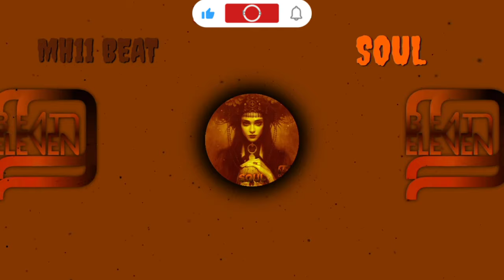FREE TYPE BEAT MH11 _ SOUL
🔥🔥FREE BEAT 🔥🔥
ROAD TO 100SUB

🎹BEAT NAME: SOUL
🎛ARTIST: MH11
🎚️TEMPO : 120
🎶STYLE: R&B
🎼SCALE : A#m
🎖ALBUM : RED #2
SHARE PLS😊🙏

BEAT: 20$ (for persian : 500t )
MIX &MASTER : 40$ (for persian : 700t )

PSY MUSIC

MH11
[FREE] Freestyle Type Beat - l Free Type Beat 2022 l Rap  Instrumental

🛒 Purchase (Untagged): none
🚀 BUY 2 GET 1 FOR FREE

Must Credit (Prod. MH11)

Tags (IGNORE):

CHAPTERS :
00:00 INTRO
00:20 VERS
00:56 HOOK
OVERTOUR 01:12
01:32 VERS
02:08 HOOK
OUTRO 02:24